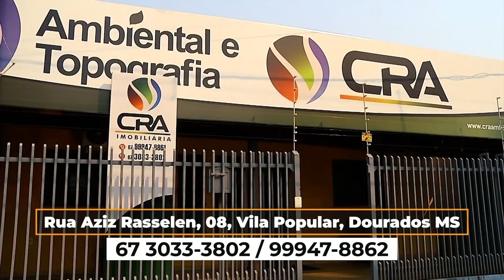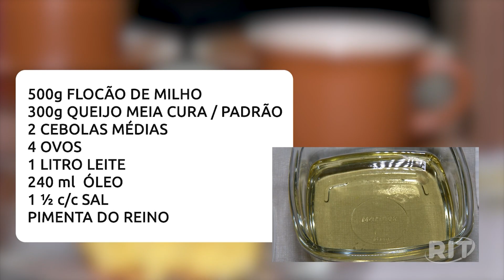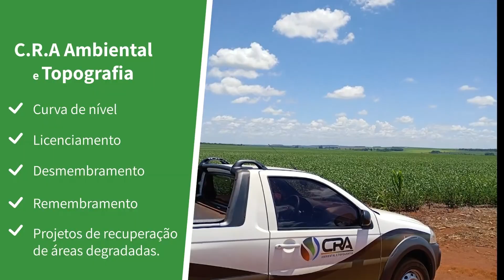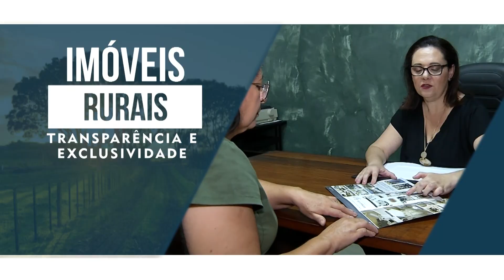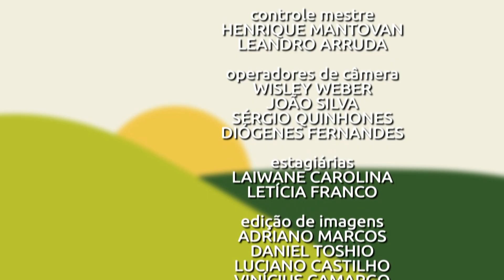Semear MS 26 10 24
Confira todos os destaques do Semear  MS do dia 26 de Outubro de 2024.